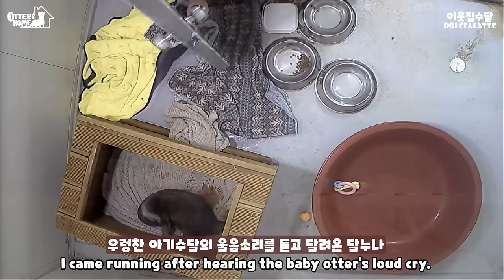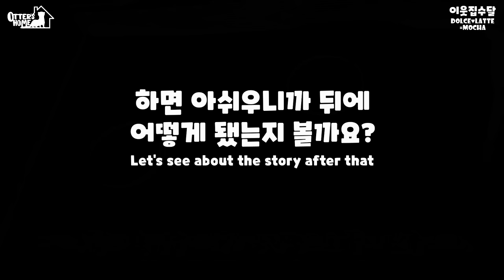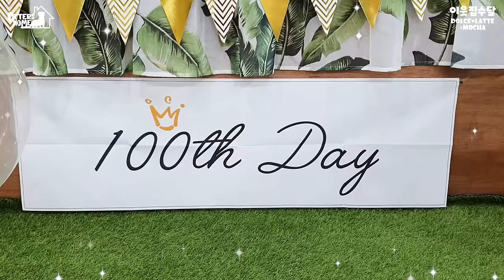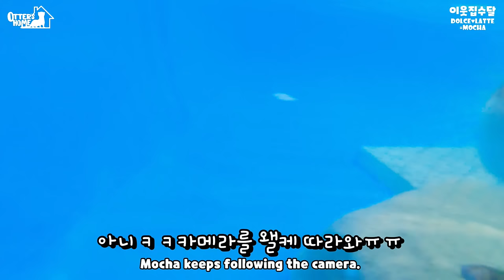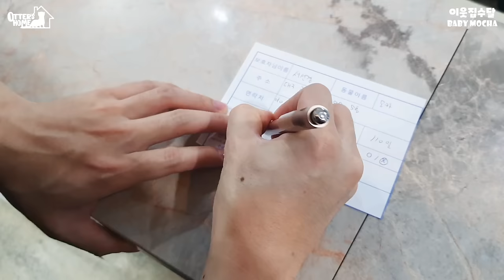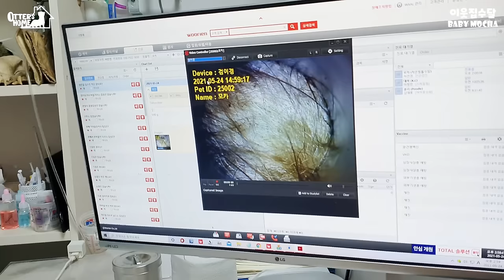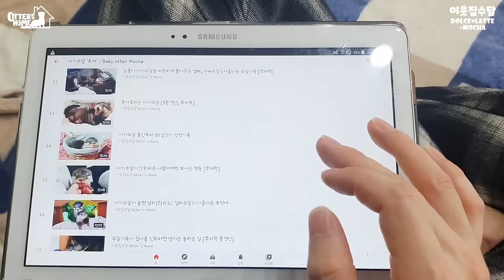모카의 첫돌 기념! 아기수달 모카 성장과정 몰아보기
0:00 아기수달 모카의 탄생
4:08 위기에 처한 아기수달
7:06 수달과 공동육아를 시작했어요!
10:05 겨울잠옷을 선물받은 아기수달
13:16 아기수달을 초근접으로 관찰하기
17:48 캥거루가 된 아기수달
20:04 집사품에서 잠든 아기수달
24:17 아기수달이 드디어 눈을 떴어요!
27:57 엄마아빠 품에서 꼬물거리는 아기수달
32:39 무야호하는 아기수달
35:34 아기수달이 첫 걸음마를 시작했어요!
39:13 분유에 진심인 아기수달
41:00 할아버지가 너무 좋은 아기수달 1
46:41 이유식에 도전하는 아기수달
50:48 아기수달이 집사를 신뢰하면 생기는 일
55:46 아기수달은 이가 간지러워요!
59:40 아기수달의 첫 수영도전
1:05:11 난생처음 오징어를 먹은 아기수달
1:09:50 엄마수달을 방해한 아기수달의 최후
1:13:38 난생처음 미꾸라지를 먹은 아기수달
1:17:49 난생처음 연어를 먹은 아기수달
1:21:54 할아버지가 너무 좋은 아기수달 2
1:24:10 아기수달의 100일잔치
1:28:42 혹독한 수영훈련을 받는 아기수달
1:31:32 아기수달의 첫 외출, 산책
1:35:59 동물병원에 간 아기수달
1:40:39 미용사가 된 아기수달
1:44:24 모자를 쓴 아기수달
1:49:41 잠자는 엄마아빠 괴롭히는 아기수달
1:53:39 자기 어린시절을 본 아기수달